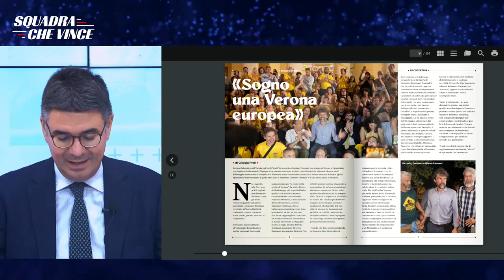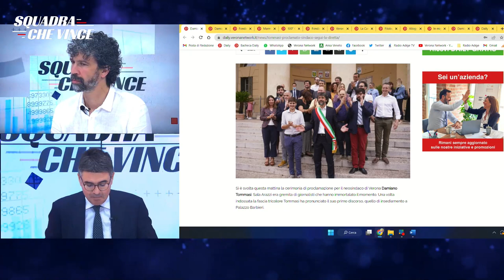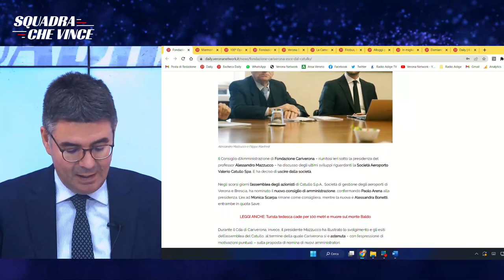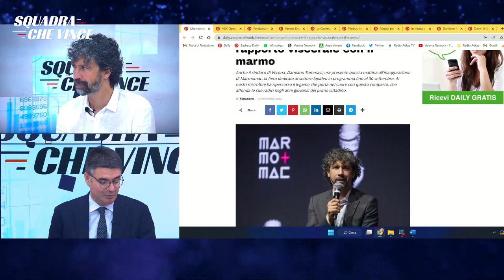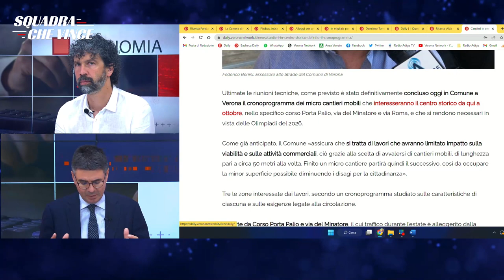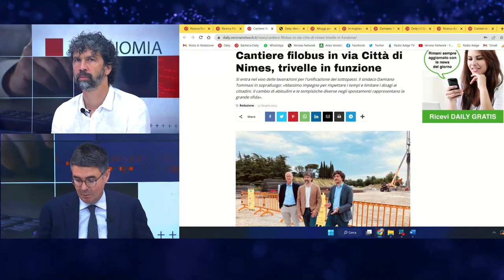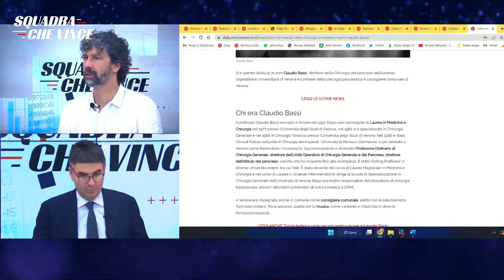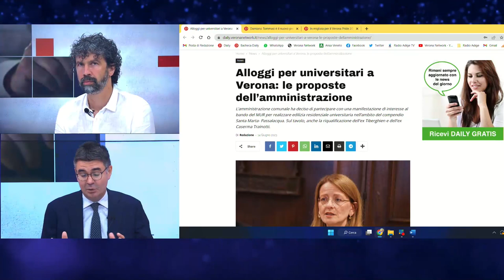DAMIANO TOMMASI - Sindaco di Verona